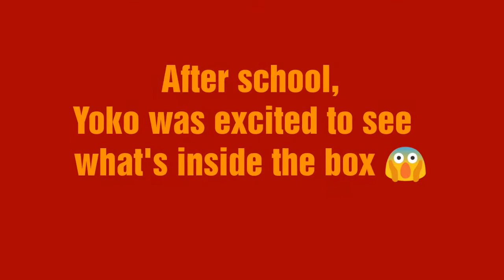Unboxing Jollibee Kiddie Meal | Toy |Eating Spaghetti |VLOG#6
Unboxing Jollibee Kiddie Meal from her classmates birthday celebration in school. Yoko enjoys her spaghetti a lot. Please enjoy watching 💋